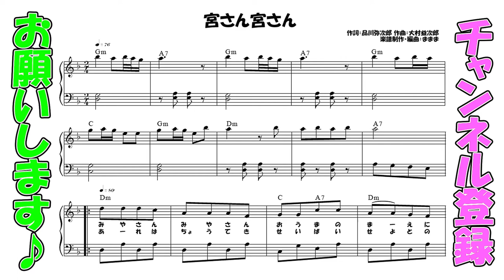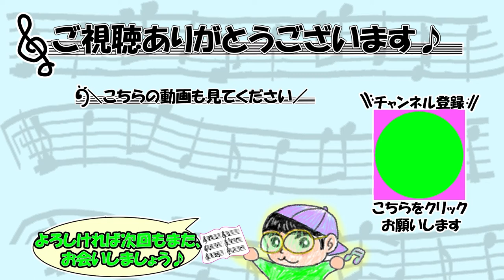『宮さん宮さん』作詞：品川弥次郎 作曲：大村益次郎【ピアノ】(弾いてみた,ピアノソロ,みやさんみやさん,楽譜)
今回は『宮さん宮さん』です♪

00:00楽譜
00:08演奏
01:24エンディング
※00:00第13小節目の歌詞ですが、
『せいばい』は誤りで、正しくは『せいばつ』です